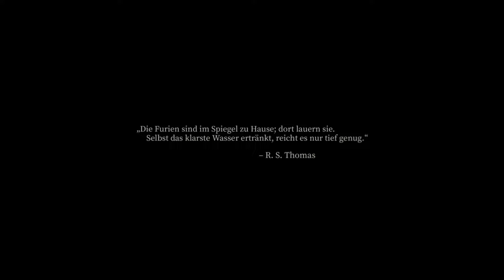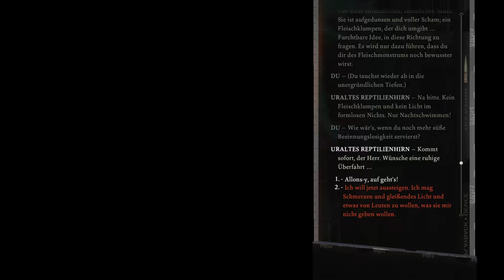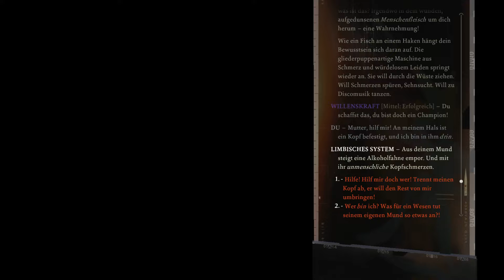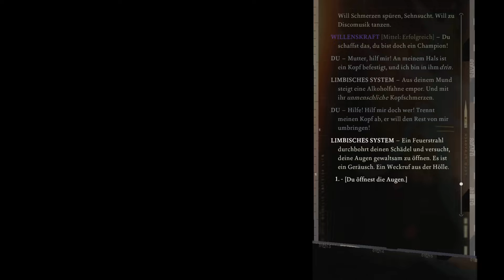Disco Elysium Pt I: Böses Erwachen